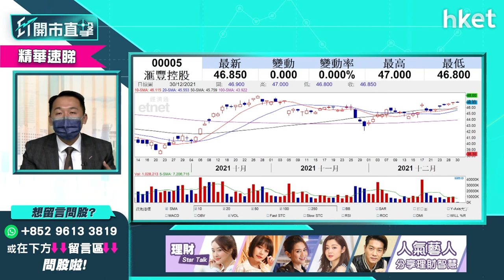【ET開市直擊】（精華）匯豐005未必直接受惠美國加息？溫傑話睇住呢個價買入！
市場預料聯儲局來年會加息兩至三次，適逢全球加息潮。銀行股普遍亦會受惠。明年應該如何部署？匯豐（00005）今天股價創月内新高，但光大新鴻基財富管理策略師溫傑（比比）就指加息未必能夠直接利好匯豐向上，原因是甚麽？立即點擊收看／收聽。

**重溫今早《ET開市直擊》2022年港股何去何從？溫傑教你入手收息股攻略！**

Time code
00:54 - 大市焦點速覽
02:03 - 美股外圍市況速覽+港股ADR表現
03:25 - 亞太股市早段市況速報
04:07 - 港股上日市況速覽
05:00 - 港股反彈乏力　2022年初港股有望翻生？
06:55 - 恒指年底點收？現時上下關鍵位在哪？
07:42 - 明年港股機遇更大？第一季未太明朗
09:24 - 年底前勿做積極部署
09:51 - 新年升浪出現在A股機會大於港股
10:42 - 科技股監管明年有望鬆綁？
11:57 - 科技股年底可低撈？
13:51 - 年底可撈低殘股？憧憬騰訊（00700）長綫可升
15:41 - 觀眾問股：騰訊（00700）會低見320元？
18:12 - 恒指明年高低位預測　有機會下試20000至22000點？
20:19 - 明年揀股避開政策風險　科技股、教育股、內房股不宜沾手？
21:11 - 留意中央工作經濟會議三大方向：高端製造業、碳中和、消費回歸
22:21 - 明年可留意內需消費股　睇好邊幾隻？
27:19 - 港股開市前市況速報
29:13 - ET個股推介 - 匯豐（00005）
30:15 - 想入市宜選收息股
30:49 - 個股分析：匯豐（00005）非直接受惠美國加息？
33:25 - 銀行股偏向內銀　建設銀行（00939）、郵儲銀行（01658）短綫有值搏率
35:49 - 買銀行股要留意撥備前利潤(PPOP)
36:07 - 郵儲銀行（01658）vs 招商銀行（03968）vs 建設銀行（00939）點揀？
37:37 - 觀眾問股：招商銀行（03968）甚麼價位買入？
38:43 - 入股定價位睇基本因素 勿受市場氣氛帶動
39:51 - 觀眾問股：比亞迪（01211）走勢點睇？甚麼價位可買入？
41:47 - 觀眾問股：2022年收息股香港電訊（06823）vs GX恒生高股息率（03110）點揀？
44:33 - 觀眾問股：月供5年儲蓄計劃　vs 定時加注香港電訊（06823）點揀？要分散風險買其他更高息產？
49:21 - 可留意華夏香港銀行股（03143）
51:00 - 觀眾問股：商湯（00020）抽到2手今日走定留？短炒定長揸？
53:58 - 觀眾問股：贛鋒鋰業（01772）前景點睇？不值得再留戀？
56:48 - 觀眾問股：新特能源（01799）19元有貨值得長揸？咩價可再入？
58:36 - 觀眾問股：香港政治風險因素會否影響金融市場？
1:00:06 - 觀眾問股：京東健康（06618）120元持貨要減持？有機會重上100元？
1:02:25 - 恒指早段市況速覽
1:02:59 - 新股速覽：商湯（00020）、聖諾醫藥（02257）、泉峰控股（02285）
1:03:25 - 消息股：思捷環球（00330）、微盟（02013）、復銳（01696）、石藥（01093）、環球醫療（02666）
1:04:24 - 微盟（02013）董事會回購可令股價回穩？
1:05:30 - 觀眾問股：希瑪眼科（03309）已入兩注平均價7.73元　值得入第3注？
1:07:15 - 財經日誌提提你